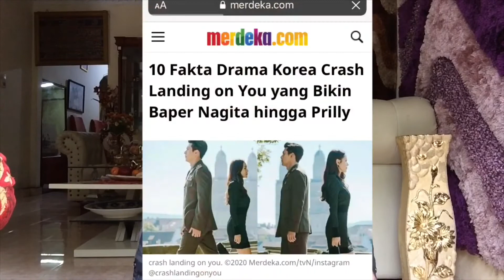Review Series CRASH LANDING ON YOU (CLOY) (2020) - AMBYARRR, Series Yang Buat Tengah Malam NANGIS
Crash Landing on You diperankan oleh dua aktor dan aktris papan atas Korea Selatan.
Pemeran utama  Drama Crash Landing On You yaitu, Hyun Bin dan Son Ye Jin.
Hyun Bin dan Son Ye Jin didapuk menjadi pasangan dalam drama Korea Crash Landing on You itu Sejak ditayangkan, Crash Landing on You menjadi drakor favorit di Korea Selatan.
Drama Korea Cloy menceritakan kisah seorang wanita asal Korea Selatan bernama Yoon Se Ri yang diperankan oleh Son Ye Jin.
Yoon Se Ri ditunjuk sebagai penerus perusahaan keluarganya, meski orangtuanya memiliki dua anak pria.
Namun, satu hari menjelang pengumuman direktur perusahaan, Yoon Se Ri mengalami kecelakaan.
Kecelakaan itu didapat Yoon Se Ri saat dirinya menaiki paralayang dan terhempas badai.
Tanpa disangka, badai itu membawa Yoon Se Ri ke Korea Utara.
Kabar Hyun Bin dan Son Ye Jin  berkencan menyeruak setelah foto keduanya di balik layar drama Korea CLOY tersebar.
Dalam foto itu, penggemar melihat adanya tanda-tanda jika Hyun Bin dan  Son Ye Jin benar-benar dalam hubungan asmara.
Penggemar juga meyakini jika ada satu video klip di mana memperlihatkan Hyun Bin dan Son Ye Jin sedang berpegangan tangan di bawah meja.
Padahal, dalam video klip itu, kamera fokus memfilmkan makanan di depan Hyun Bin dan son ye jin
Menyebarnya kabar itu diklarifikasi oleh agensi Hyun Bin.
Perwakilan agensi HYUNBIN membenarkan jika dalam video itu terlihat adanya aksi genggaman tangan.

sumber : merdeka